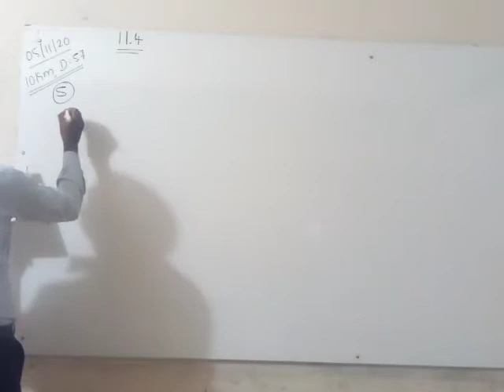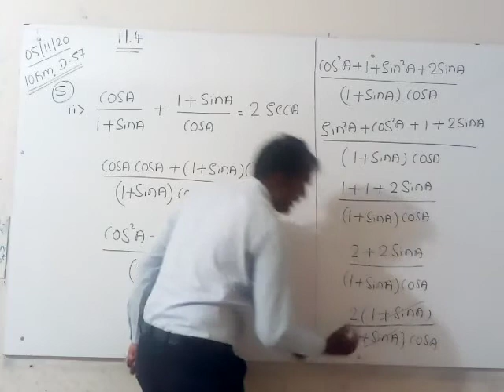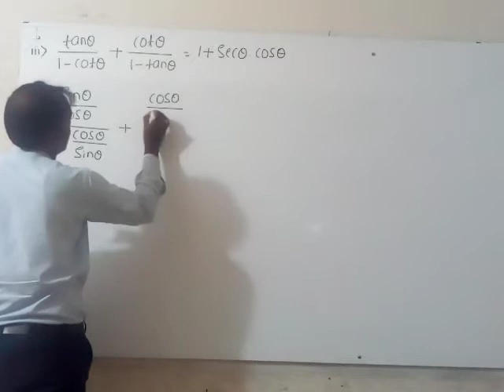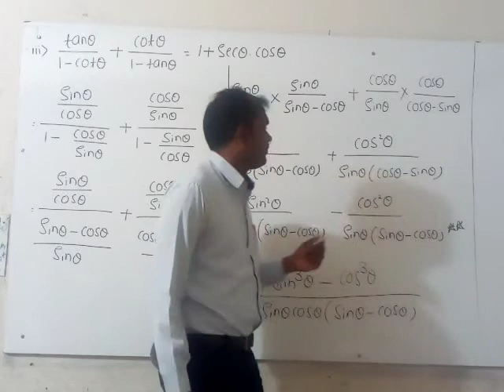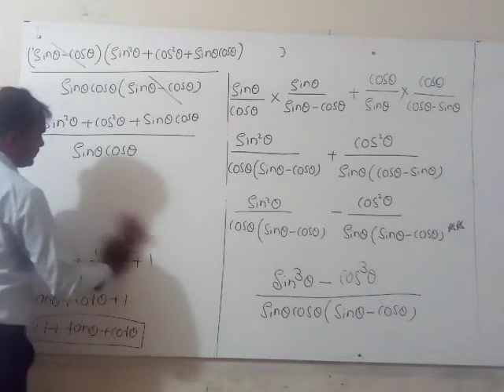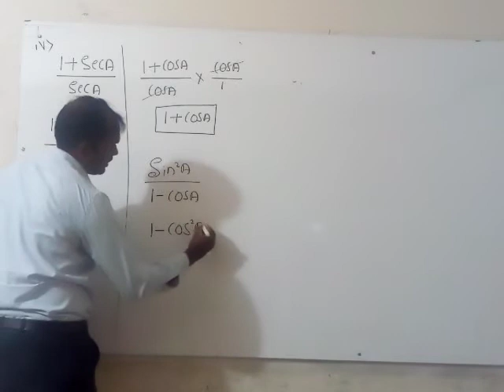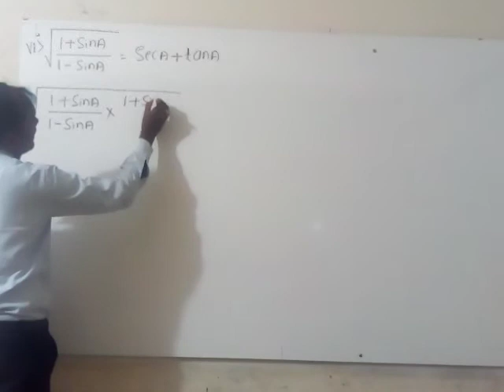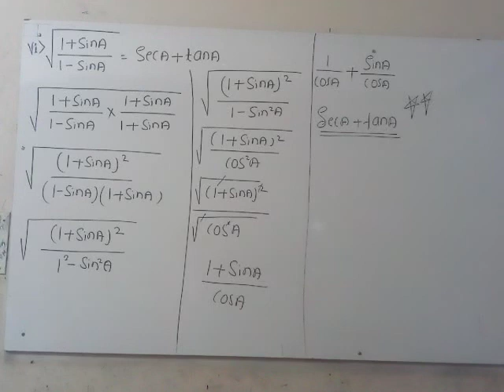STATE 10th KM Maths Chapter 11 Introduction of Triganametry Day 58 By Kanakaraddi Sir